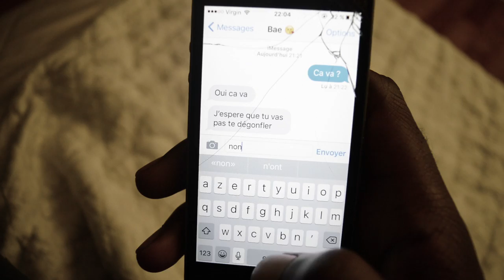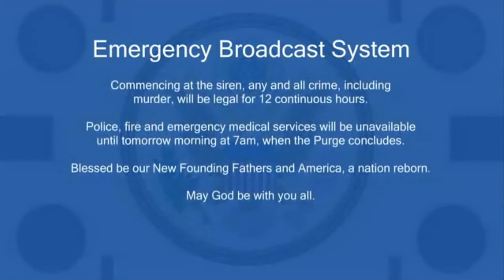JUNIOR TV - PURGE 01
Le première épisode de ma série XD

›› SNAPCHAT › JuniorTVSnap

→ Montage › iMovie
→ Nom › JuniorTV